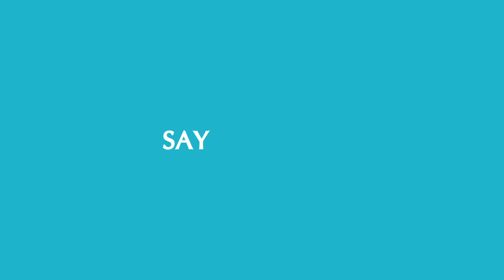Sunscreen SPF 50 | The Beauty Co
Your skin care routine should start with sunscreen! Come rain or shine, protect your skin from the harsh UV rays with The Beauty Co. SPF 50 Sunscreen.